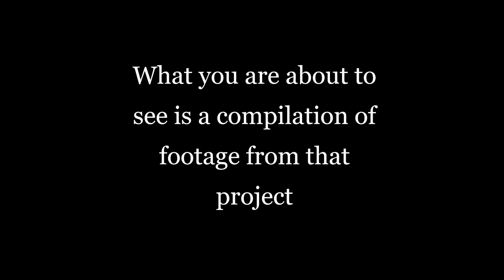Some People Run Full Project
A compilation of footage from a musical filmed in Louisiana in 2019.

Music and Lyrics by Patrick J. Flanagan.

Part 1/5: “Guurl”

Music & Lyrics By Patrick J. Flanagan
Choreography By Angela Joy
Cinematography/Editing: Jeff Pryor

Starting:
David Walace
Meghan Martin
Angela Joy
Taylor Habershaw
Katrina Victoria Asmar
Tyrik Miller
 Josh Thompson

Part 2/5: “Mister Wolf”

Words, Music & Direction by Patrick J. Flanagan
Cinematography & Editing by Jeff Pryor
Chreography by Kenway Kua
Guitar/ Sax/ Trumpet/ Trombone by Carlos Timaure

Starring:
Jenna Dimartini
Andrew Slane
Brayden Newby
Ian Campayno
Josh Thompson
Godiva Romance

Set up and Set Direction By:
Big Crew Inc.

Part 3/5: “I Don’t Know”

Starring: Gianna Izzo
Words & music by Patrick J. Flanagan

Part 4/5: “Blindman”

Starring:
Ashley Chavonne
Edmond Laryea
Frantzce Theodore

Production Coordination
Entertainment X Primary

Part 5/5: “40 Days”

Choreography by Thomas Sutter
Cinematography by: Jeff Pryor

Starring:
Jenna Dimartini
Thomas Sutter
Kurt Csolak
Hannah Zin
Tony Rafetto
Jean-Luc McMurtry
Jonathan Rodrigues
Eddie Olmo II
Entertainment X Primary
Gianna Prignano
Benjamin Cardona
Emily Keefe
Shavonte Mcclinton